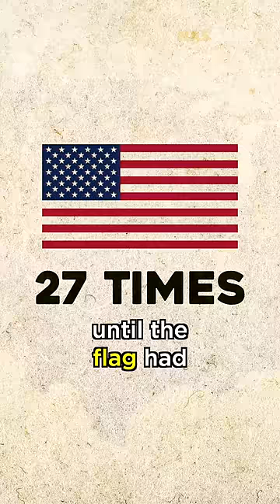Why This Flag Changed 27 Times #488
Why This Flag Changed 27 Times

For the next week, we're gonna show you some of the most interesting things about America with the help of Lorena. @sustentofila

12 Countries in 12 Weeks finishes with this series! Whew! Take it away. Welcome to the USA!